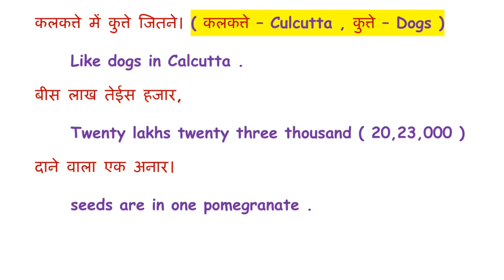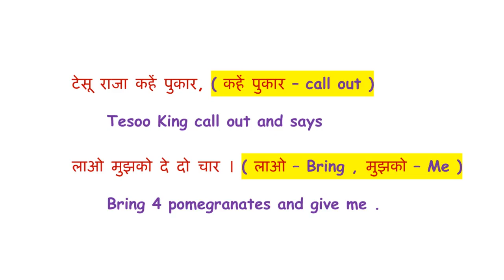CLASS 2 HINDI / LESSON 11 / TESOO RAAJA BEECH BAAJAAR / WORD MEANING / ENGLISH TRANSLATION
CLASS 2 HINDI / LESSON 11 / टेसू राजा बीच बाजार   /  WORD MEANING  / ENGLISH TRANSLATION

RIMJHIM* NCERT *CBSE * KV

please leave your doubts and comments in the comments section.